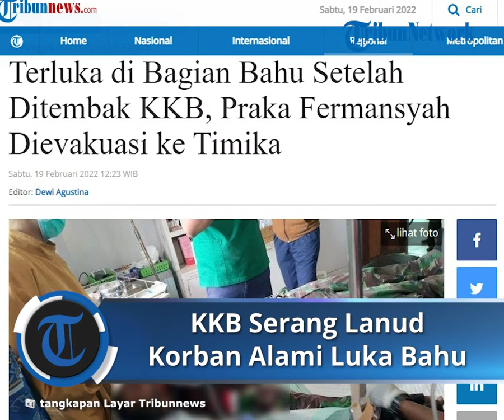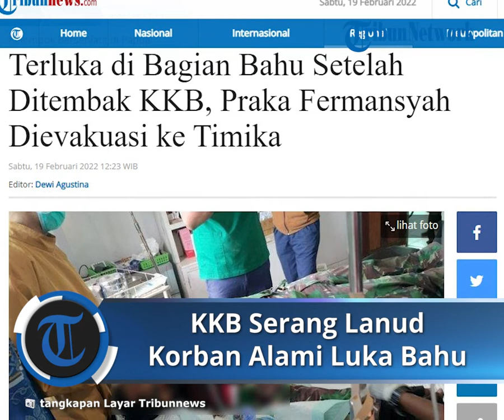Kelompok Kriminal Bersenjata KKB Serang Lanud, Praka Fermansyah Terkena Luka Tembak di Bahu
TRIBUN-VIDEO.COM, PAPUA - Prajurit TNI dari Satgas Lanud Kopasgat, Praka Fermansyah kini dievakuasi ke Timika.

Praka Fermansyah sebelumnya terkena tembakan Kelompok Kriminal Bersenjata (KKB) di Bandara Aminggaru Ilaga, Kabupaten Puncak, Sabtu (19/2/2022) pagi.

"Praka Fermansyah dalam kondisi sadar, dan sudah dievakuasi menuju Puskesmas Ilaga," kata Kapendam XVII/Cenderawasih Kolonel Inf Aqsha Erlangga, dalam rilis pers yang diterima Tribun-Papua.com.

Selanjutnya, korban akan dievakuasi menggunakan helikopter TNI AU menuju Bandara Mozes Kilangin, Kabupaten Mimika, guna mendapatkan pertolongan medis.

KKB melancarkan serangan di area Bandara Aminggaru Ilaga, Distrik Omukia, sekira pukul 07.56 WIT.

Akibatnya, Praka Fermansyah terkena tembakan pada bagian bahu kanan.

Kolones Aqsha menyebut, kelompok separatis Papua selalu menebar aksi teror terhadap masyarakat dan menciptakan situasi Tanah Papua tidak kondusif.

Kelompok tersebut juga kerap melakukan perampokan, bahkan melakukan pembunuhan keji, sehingga label sebagai gerombolan kriminal teroris sangat pantas disematkan kepada mereka.

"Kelompok separatis Papua sudah banyak melakukan aksi teror dan kekerasan," ujarnya.

"Aksi teror yang mereka lakukan sangat biadab, melanggar HAM, tidak berperikemanusiaan, bahkan jelas tidak menginginkan pembangunan berjalan di Papua," tambah Aqsa.

Sebelumnya diberitakan, seorang prajurit TNI bernama Praka Fermansyah dari Satgas Lanud Kopasgat terluka pada bagian bahu kanan akibat diserang Kelompok Kriminal Bersenjata (KKB).

Kapendam XVII/Cenderawasih Kolonel Inf Aqsha Erlangga mengatakan KKB kembali melakukan aksinya dengan menyerang anggota TNI yang bertugas di Bandara Aminggaru Ilaga, Distrik Omukia, Kabupaten Puncak, Sabtu (19/2/2022) pukul 07.56 WIT.

"Korban tertembak merupakan anak bangsa Indonesia asli Papua dari Suku Biak," kata Kapendam XVII/Cenderawasih Kolonel Inf Aqsha Erlangga dalam rilis yang diterima Tribun-Papua.com, Sabtu (19/2/2022) siang.

Aqsha Erlangga menambahkan, banyak fakta menunjukkan KKB adalah teroris, bahkan kerap menyebar berita hoax dan merusak fasilitas umum.

"Kami mohon doanya agar aparat TNI ditembak KKB segera pulih dan dapat bertugas kembali," harapnya.

Artikel ini telah tayang di Tribunnews.com dengan judul Terluka di Bagian Bahu Setelah Ditembak KKB, Praka Fermansyah Dievakuasi ke Timika,